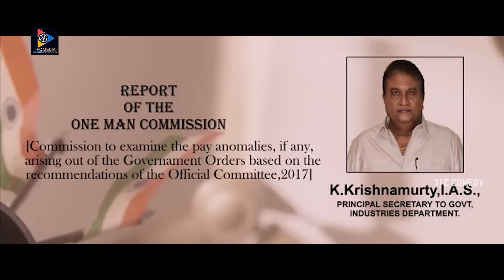Chiranjeevi Mass Performance Scene | TFC Comedy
Watch & Enjoy Chiranjeevi Mass Performance Scene.